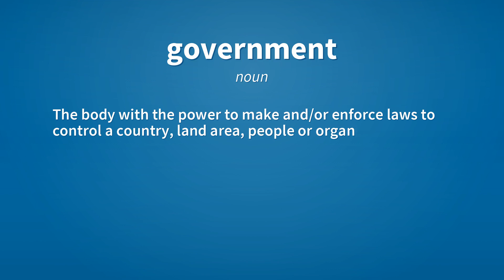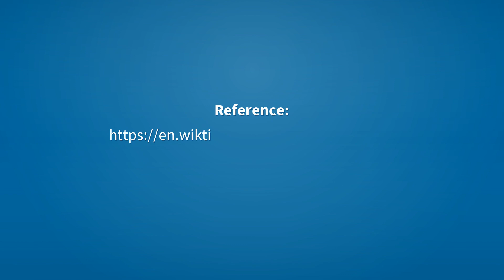Government | Meaning of government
See here, the meanings of the word government, as video and text.

government (noun)
    The body with the power to make and/or enforce laws to control a country, land area, people or organization.

government (noun)
    A group of people who hold a monopoly on the legitimate use of force in a given territory.

government (noun)
    The state and its administration viewed as the ruling political power.

government (noun)
    The management or control of a system.

government (noun)
    The tenure of a chief of state.

Reference:
    government